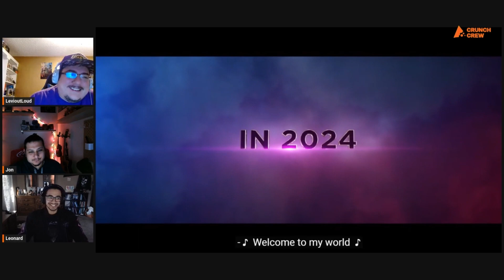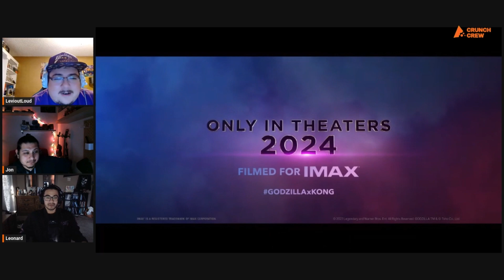Godzilla x King Kong: The New Empire Trailer Reaction | NOTHING BUT DUMB FUN!!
Godzilla and King Kong are back in another crossover! This time... they have to team up to fight against bigger Kong! Jokes aside, the trailer looks incredibly good. This would probably be nothing but action-filled entertainment. Just turn your brain off and enjoy the CGI monster mayhem! How did you feel about the trailer? Are you caught up in the Monsterverse? Who do you root for: King Kong or Godzilla? Let us know down below!

Follow Levi on Instagram @ levi_out_loud
Follow Leonard on Instagram @ leonard.n.ruiz
Follow Crunch Crew on Instagram @ crunchcrewtx
If you enjoyed the song at the end, this is a sample from an amazing singer, Sean Malloy. Follow him on Instagram @ smwmalloy13